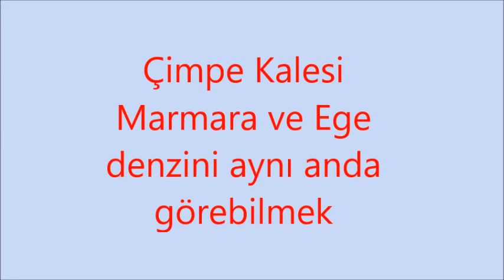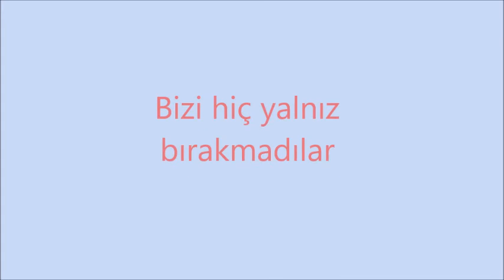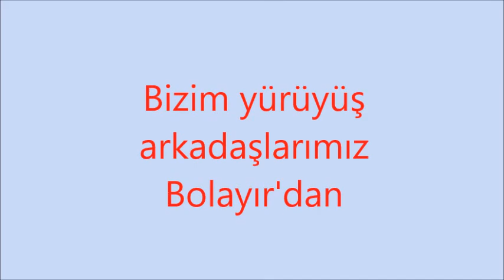Gelibolu, Bolayır, Çimpe Kalesi ve Namazgah gezisi 28032021 Uzun film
Gelibolu, Bolayır ve Çimpe kalesi doğa yürüyüşü